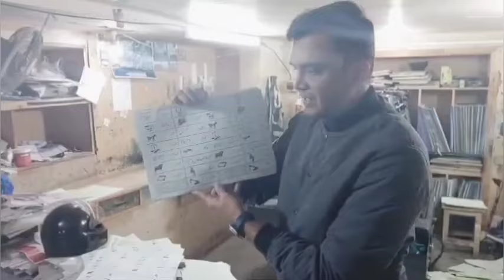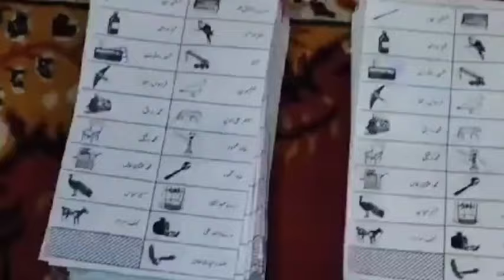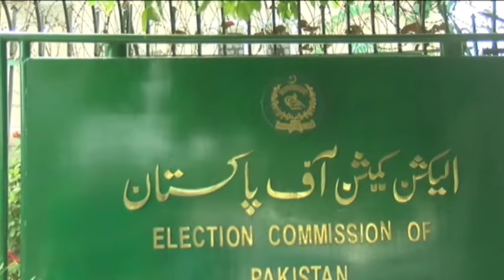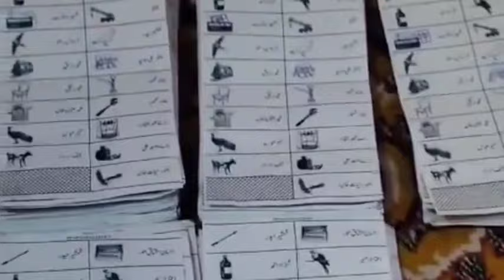Big Development | Chief Election Commissioner Arrested | PTI Imran Khan Winner in Election 2024,News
imran khan
imran khan
pti
pti bat
elections
pti latest
pti vs pmln
pti symbol
pmln vs pti
pti leader
pti lawyer
pti tigers
pti leaders
pti vs pml-n
latif khosa
pti lawyers
chairman pti
pti official
pti election
pti good news
pti's meeting
big plan of pti
election 2024
breaking news
pakistan breaking news
news
news today
today news
headlines today
headlines,news headlines
today headlines
headline news
nawaz sharif
maryam nawaz
Supreme court
adiala jail
adiala jail news
adyala jail